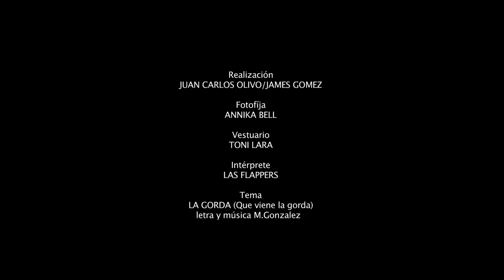Las Flappers Que Viene La Gorda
Realización Juan Carlos Olivo/James Gómez
Fotógrafa Annika Bell
Vestuario Toni Lara
Tema LA GORDA (Que viene la gorda)
Letra y música M. González
Espectáculos GRAMAPI
Agradecimientos
HOTEL HOLIDAY WORLD VILLAGE
ORQUESTA METROPOLIS
Agradecimiento especial por colaboración
Simón Clavijo (trompeta)
Ana María Gómez (Corista)